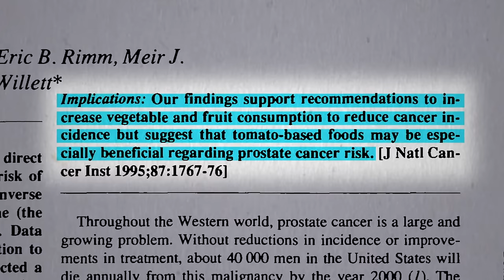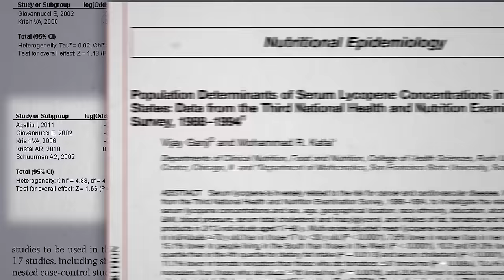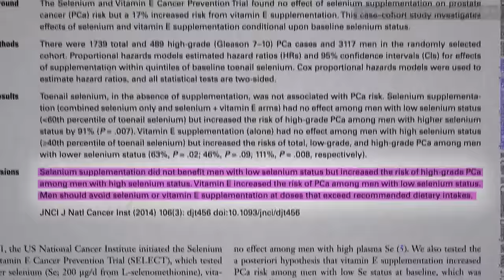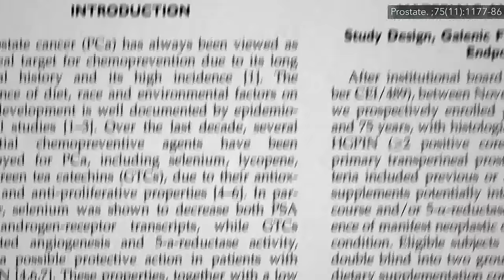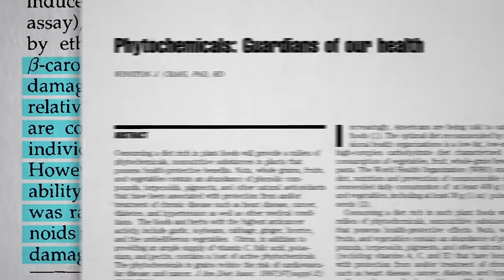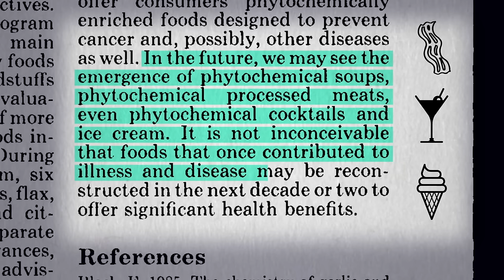Lycopene Supplements vs. Prostate Cancer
High doses of lycopene—the red pigment in tomatoes—were put to the test to see if it could prevent precancerous prostate lesions from turning into full-blown cancer.

So what are the Best Supplements for Prostate Cancer? Check out the video!

What if instead of tomato compound supplements we just fed some cancer patients some tomato sauce? That’s the subject of my next video, Tomato Sauce vs. Prostate Cancer

Have a question about this video? and someone on the NutritionFacts.org team will try to answer it.

Want to get a list of links to all the scientific sources used in this video? You’ll also find a transcript and acknowledgements for the video, my blog and speaking tour schedule, and an easy way to search (by translated language even) through our videos spanning more than 2,000 health topics.

Icons created by Aleksandr Vector, Juraj Sedlák, and Setyo Ari Wibowo from The Noun Project.